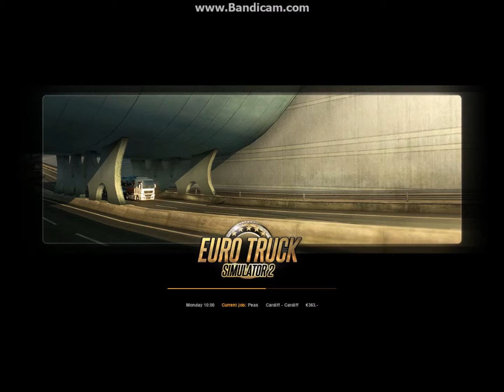Euro Truck Simulator 2-Driving around South Wales(PT 1)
Hello everyone, and welcome back to a new series of euro truck simulator. In this video you will see me driving and doing small deliveries around Cardiff and Swansea.